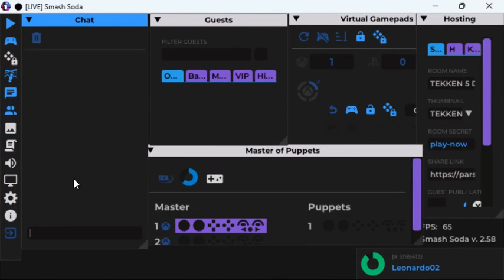A toxic armor king player rage quits without reason